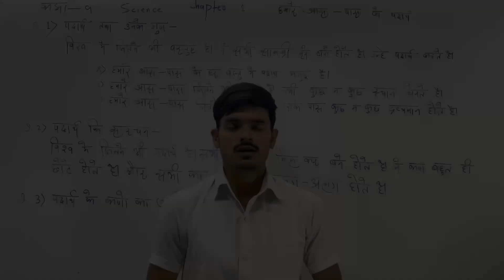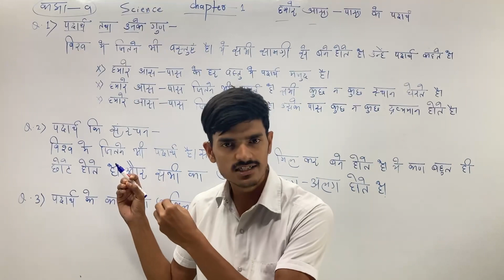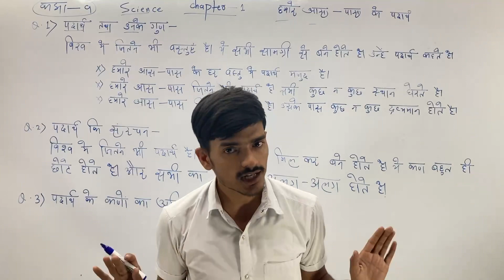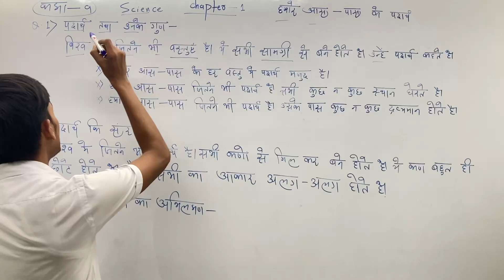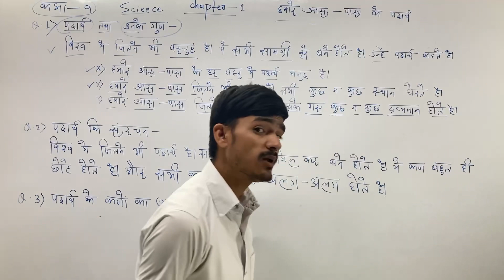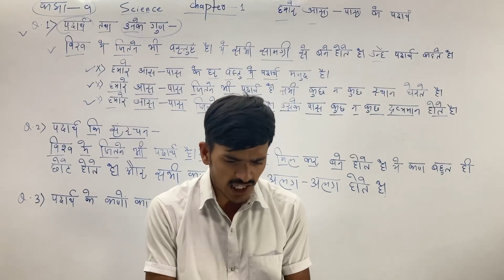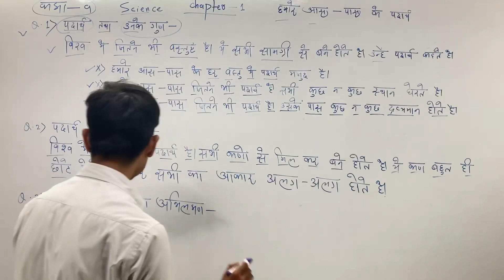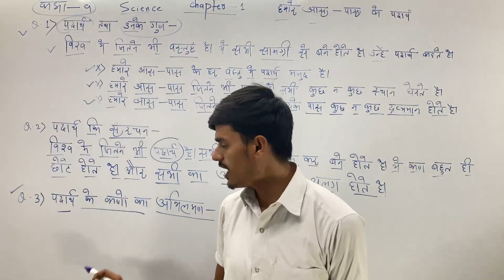Class9th science chapter-1 हमारे आस पास के पदार्थ॥ class 9 science chapter 1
about
السلام علیکم
मेरा नाम है Md_Saif_Ali और आप देख रहें है [ ARCOACH YOUTUB ] channel
हर दिन 1 video या 2 video आपके लिए upload किया जाता है और notes के साथ
1) science-विज्ञान,         2) social science - सामाजिक विज्ञान ,       3) maths - गणित
4) Hindi - हिन्दी ,            5) English - अंग्रेज़ी.                                    6) Etc….
Class-12th
1) chemistry with full concept ,      2) Mathematics with full concept
3) English with full concept            4) Non-Hindi with full concept
                                                 Maths and science specialist by ARCOACH

आज के इस वीडियो में हम
padarthamarai sari seivathu eppadi
padarthamarai
padarth kise kahate hain
padarthon
padarth chitra
padarth vigyan bams 1st year
padarth ki avastha
padarth kya hai
padarth vigyan
padarth aaplya vapratil swadhyay
padarth kya hai
padarth kya hota hai
padarth kya hai class 9
padarth kya hai by khan sir
padarth kya h
padarth kya hai yah kitne prakar ke hote hain
padarth kya hai paribhasha
padarth kya hai answer
padarth kitne prakar ke hote hain
padarth kitni avastha mein paya jata hai
padarth kitne prakar ke hain
padarth kitne prakar ki hoti hai
padarth kitne prakar
padarth kite prakar ke hote hai
padarth kitni avastha mein payi jati hai
padarth kitne prakar ke hote
padarth kite prakar ke hote hain aur kaun kaun
padarth ke gun
padarth ke gun physics
padarth ke gun by khan sir
padarth ke gundharm
padarth ke gun varg 2
padarth ke gun bataiye
padarth ke gun chemistry
padarth ke gun lesson plan
padarth ke gun class 11th
padarth ke gun mcg
padarth ke abhilakshan kya hai
padarth ke abhilakshan gun
padarth ke apvartanank se aap kya samaihte hain
padarth ke kitne avastha hote hain
padarth ke question answer
padarth ke gun applied physics
padarth ki thos avastha
nano padarth ke anuprayog
naino padarth ke anuprayog
padarth ki vibhinn avastha ki vyakhya kijiye
padarth se aap kya samajhte hain
padarth se aap kya samajhte ho
padarth se aap kya samajhte hain answer
padarth se aap kya samajhte hain tatha padarth ki shuddhta kis prakar gat kar...
padarth se aap kya samajhte hain uttar
padarth se aap kya samahte hai
पदार्थ से आप क्या समझते हैं
शुद्ध पदार्थ से आप क्या समझते हैं
पदार्थ क्या है
रासायनिक अभिक्रिया से आप क्या समझते हैं
पदार्थ से आप क्या समझते हैं कक्षा 9वी
पदार्थ से आप क्या समझते हैं उत्तर
पदार्थ के मोल से आप क्या समझते हैं?
पदार्थ से आप क्या समझते हैं उत्तर बताइए
जल से आप क्या समझते हैं।
पोषण से आप क्या समझते हैं
पदार्थ से क्या आशय है
प्रतिरोधकता से आप क्या समझते हैं?
इस सभी के बारे में पढ़ेंगे……….